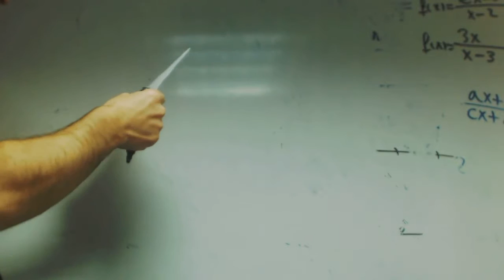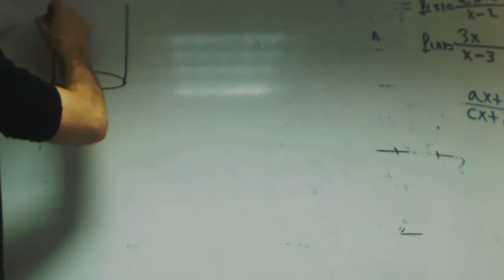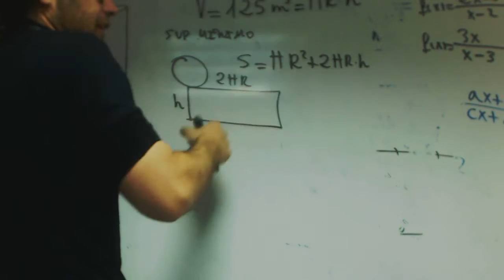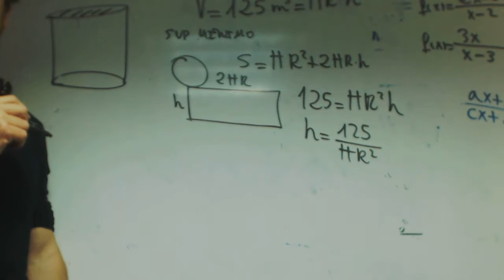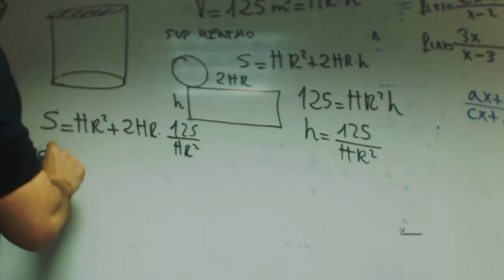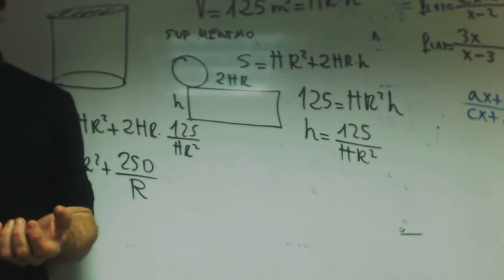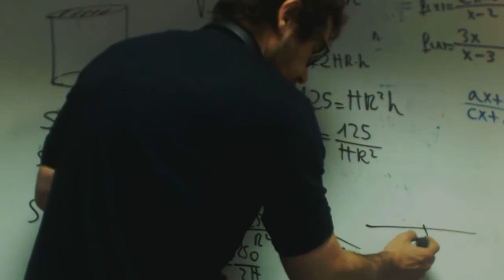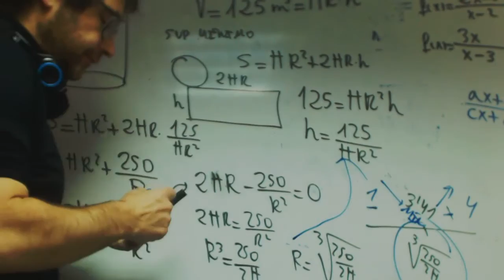Optimizacion cilindro David y Polet Matematicas 2 Bachillerato Academia Usero Estepona